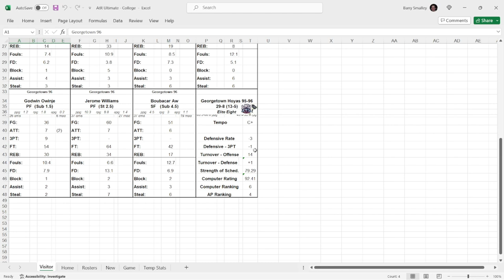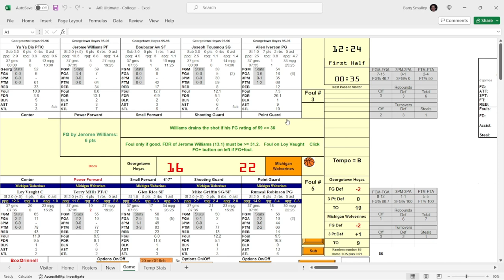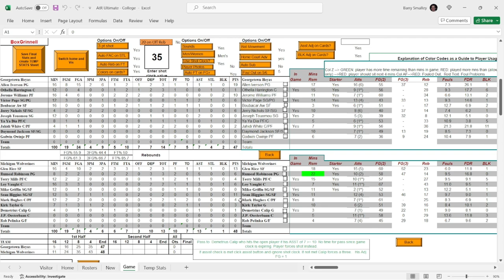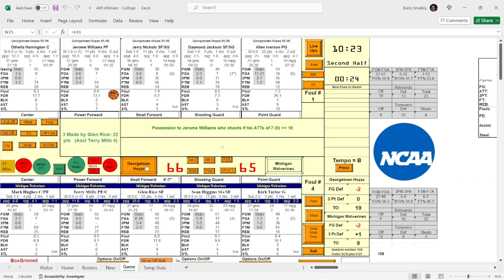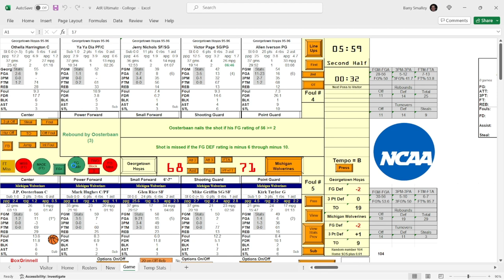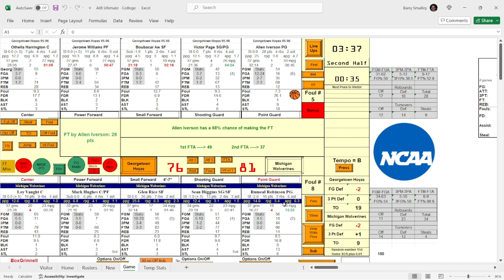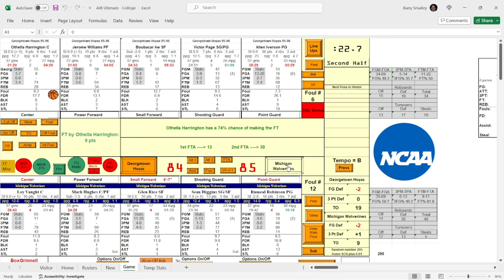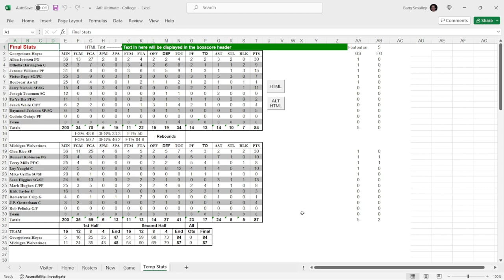1988-89 Michigan Barnstorming Tour with ATR: 1995-96 Georgetown @ '1988-89 Michigan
A long running series featuring my favorite college basketball team of all time, the 1989 Michigan Wolverines.  Led by my favorite college basketball player of all time, Glen Rice. This will involve any team from the 3 pt era vs the Wolverines. Up first, the 1995-96 Georgetown Hoyas featuring Allen Iverson will take the challenge.

I will be using ATR for the  project
Here is the initial Delphi post that introduced this tour back in 2012. I really didn't post many games but it did show how the team had did through 15 games. i usually just played a game now and again. I've since lost all the records of the previous games and stats.